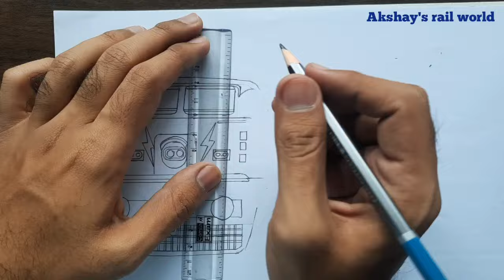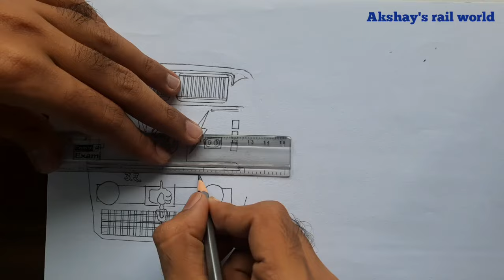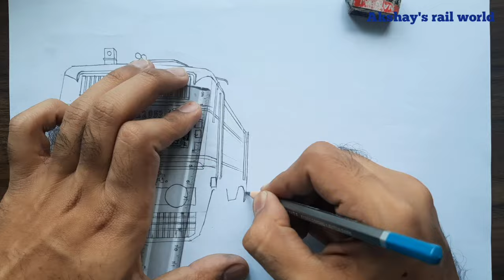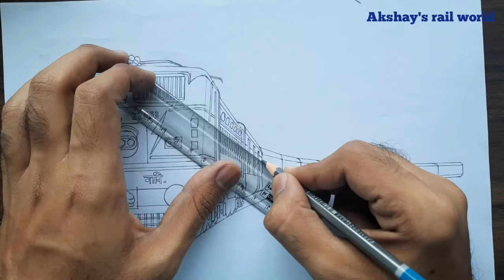Drawing the glorious ICF Rajdhani express hauled by WAP 1 locomotive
This video features timelapse sketching of the iconic ICF Rajdhani Express hauled by the same livery-based WAP-1 locomotive.